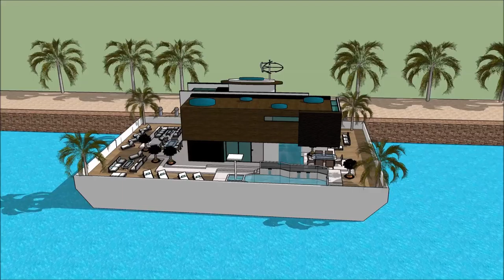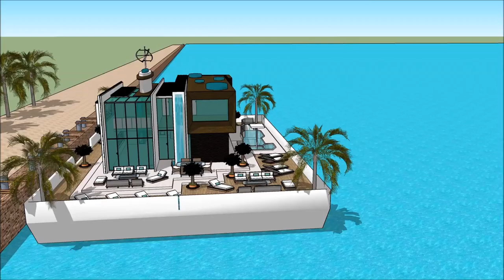VALENCIA BOAT SHOW 2018 – SALÓN NÁUTICO DE VALENCIA SUPERYACHT HOUSEBOAT Yacht getaway retreat float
The houseboatzania launching an innovative high-end luxury yacht houseboat home design potentially as a display of exhibition of the VALENCIA BOAT SHOW 2018 – SALÓN NÁUTICO DE VALENCIA SUPERYACHT HOUSEBOAT Yacht Show 2018  Superyacht.

The collection of the Houseboatzania concept of VALENCIA BOAT SHOW 2018 – SALÓN NÁUTICO DE VALENCIA SUPERYACHT HOUSEBOAT Yacht Show 2018  Superyacht consists of high luxury and architectural art pieces in minimalism combined with living on the waterfront of the harbour of

The houseboat yacht design has the basis to sustain living with high standards and contemporary structural design at VALENCIA BOAT SHOW 2018 – SALÓN NÁUTICO DE VALENCIA SUPERYACHT HOUSEBOAT Yacht Show 2018  Superyacht with numerous of prospects for excessive living and celebrating the desire of life worldwide: